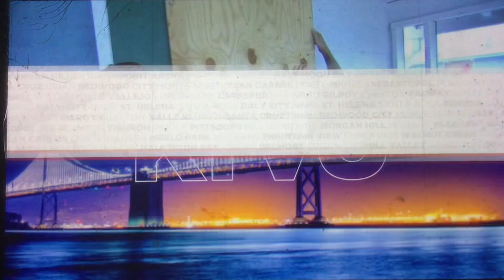KTVU Fox 2 Eleven O’Clock News open August 29, 2023